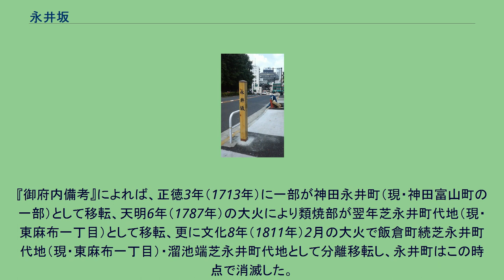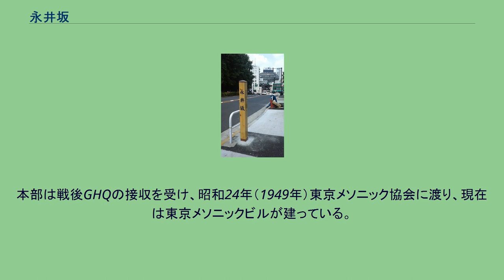永井坂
芝_(東京都港区)
永井坂上 永井坂（ながいざか）は、東京都港区芝公園三丁目と四丁目の境界に存在する坂。
東京タワーの西側が坂の上側で、下ると飯倉交差点に出る。
飯倉には、他に榎坂・土器坂が存在する。
江戸時代、坂の北側に永井町が存在したことによる。
永井町は成立当初の名主永井三郎兵衛に由来する。
坂名の由来となった永井町は当初永井裏門前町と称する増上寺の門前町であったが、増上寺一帯の寺町を大火から守るため、度々火除地として町域が召し上げられ、縮小を続けた。
『御府内備考』によれば、正徳3年（1713年）に一部が神田永井町（現・神田富山町の一部）として移転、天明6年（1787年）の大火により類焼部が翌年芝永井町代地（現・東麻布一丁目）として移転、更に文化8年（1811年）2月の大火で飯倉町続芝永井町代地（現・東麻布一丁目）・溜池端芝永井町代地として分離移転し、永井町はこの時点で消滅した。
しかしながら、幕末の地図にも永井町は散見され、旧町域は明治初年まで永井町と呼び習わされていたと考えられる。
一方、坂の南側は武家地で、旗本馬場家の屋敷が存在した。
江戸最後の当主馬場大助は本草学者として知られ、屋敷には多くの外来植物が植えられたという。
坂を上ると現在の信号のある地点で御霊屋御掃除屋敷に突き当たり、その裏に金地院があって、現在の東京タワーに至る道は存在しなかった。
そのまま左に折れると増上寺涅槃門の前、芝切通、後に芝広小路と呼ばれる通りに出た。
明治になり町丁が再編されると、永井坂の両側は芝栄町に属し、坂下の飯倉との境界が芝区と麻布区の区界となった。
金地院の敷地を直進する道は明治10年頃になって現れた。
当初は完全な直進ではなく、右斜に入った後左に折れる形をとっていた。
敷地が道路に分割された後、南側は明治14年（1881年）に料亭紅葉館が建てられ、金地院は北側に残った。
紅葉館は東京大空襲で消失し、昭和33年（1958年）には東京タワーが完成、坂の環境が一変することとなる。
永井坂北側、旧永井町域には明治12年（1879年）飯倉教会（現・聖アンドレ教会）が設立された。
明治27年（1894年）築の第二期の建物はジョサイア・コンドルの設計で知られる。
昭和31年（1956年）には聖オルバン教会も創立され、一帯は日本聖公会の建物で占められるようになった。
永井坂南側に邸を構えた馬場大助は明治元年（1868年）に没し、土地は明治初年に一旦佐賀藩主鍋島家に渡った後、明治30年頃より元伊予松山藩主で軍人一家の久松家邸宅が存在した。
関東大震災後久松家は松山市に帰郷し、昭和3年（1928年）邸宅跡に帝国海軍の水交社本部が移転した。
本部は戦後GHQの接収を受け、昭和24年（1949年）東京メソニック協会に渡り、現在は東京メソニックビルが建っている。
この坂には、港区が坂に設置する杭が長らくなかったが、2008年6月に、坂の上と下両方に新設された。